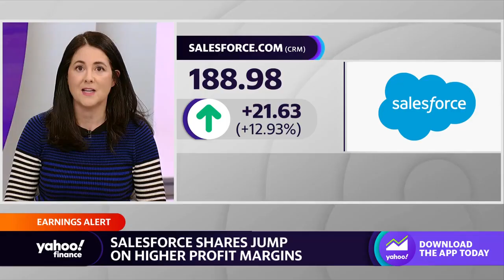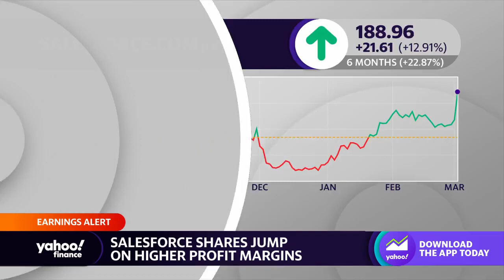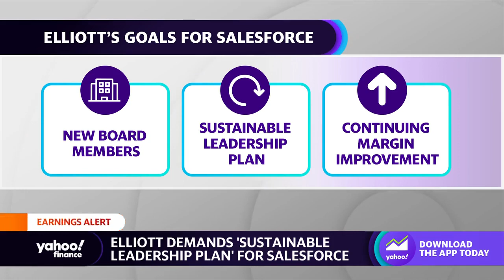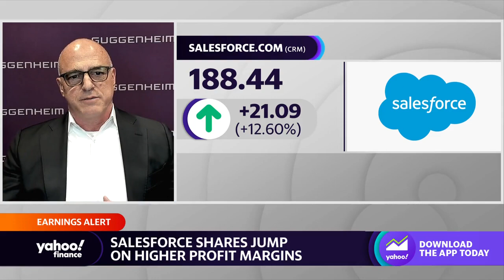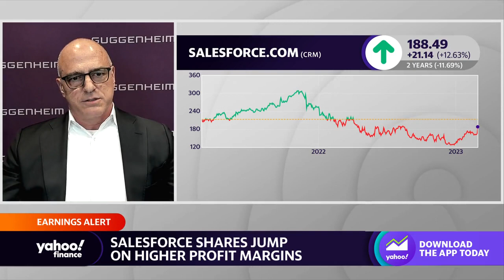Salesforce earnings: ‘Their growth isn’t there,’ analyst says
Guggenheim Research Analyst John DiFucci joins Yahoo Finance Live anchor Inez Ferre to discuss key takeaways from Salesforce earnings, executive departures, the ongoing activist investor battle, and the outlook for the company.